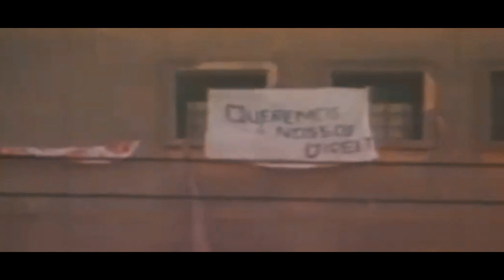Most Horrific Prisons in History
If there is one thing that movies adn televison have been pretty accuate about, its their portrayal of prisons, jail, and torture.

Throughout history, prisons have been used as a means of horrific  punishment, deterrence, and rehabilitation. However, some prisons have gained notoriety for their horrific brutality, inhumane conditions, and the torture and abuse inflicted upon their inmates. So today, we will explore some of the most horrific prisons in history, from ancient times to the present day
In this channel you will find the best history videos, history documentaries about dark history, ancient history, history legends and more.

Script Writer: Samuel Okoro

Narrator: Keith Just

Video Editor: Abdelrahman Melak